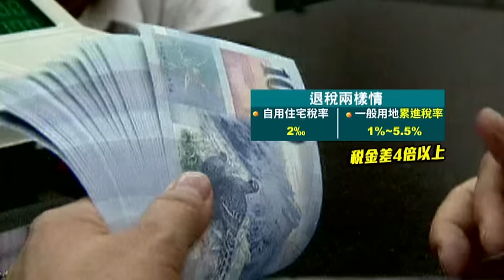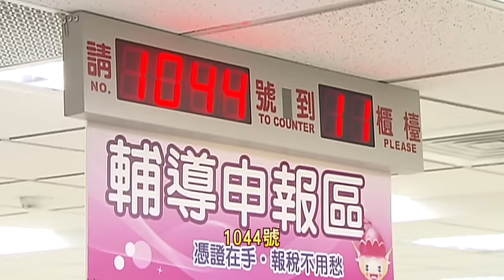地價稅暴漲招民怨 宜蘭年底退稅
不曉得您有沒有仔細研究過自己的地價稅單？台中市最近發現有高達２萬４千戶的民眾，可以採用較優惠的自用宅稅率，卻忘了申報。如果以年繳４千元的地價稅計算，12年就等於白白繳了5萬元。而宜蘭因為農地公告地價飆漲237％，被批太不合理，縣長林聰賢今天（８號）直接宣布，年底前將主動退稅！